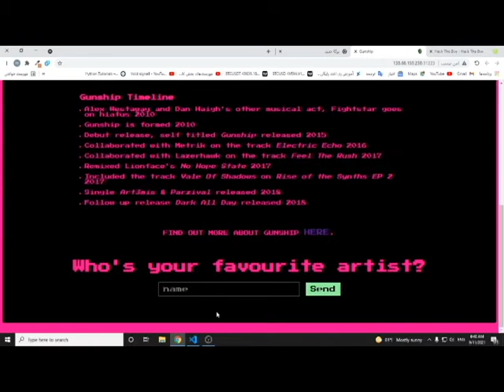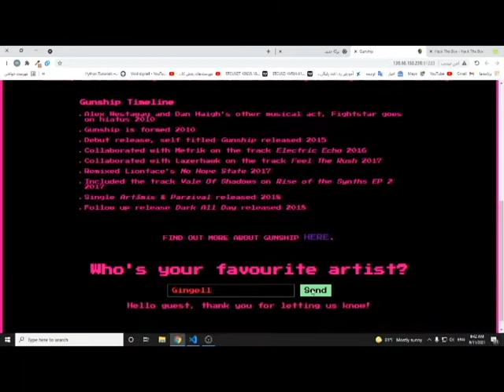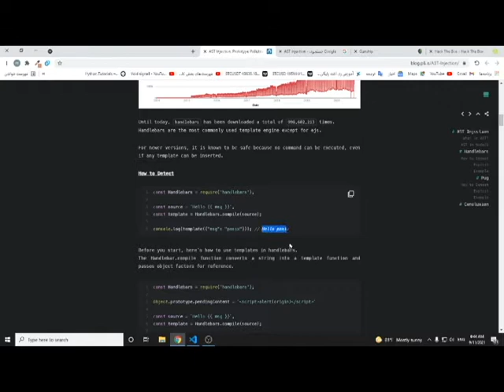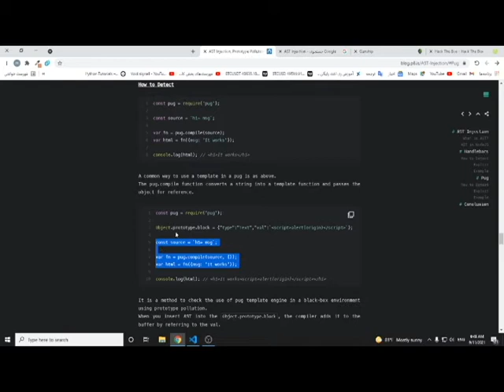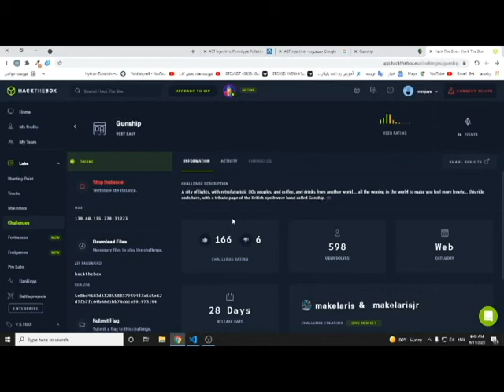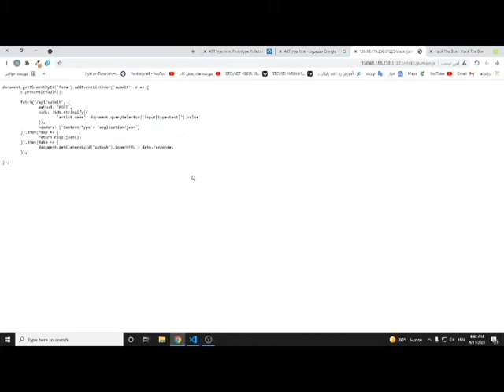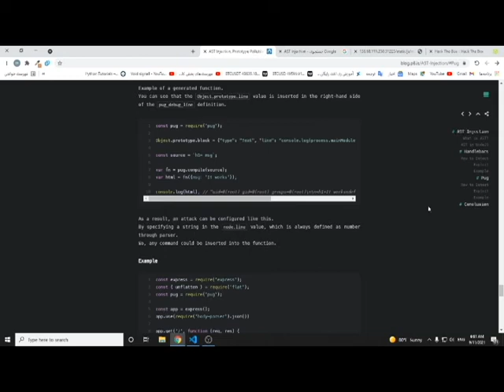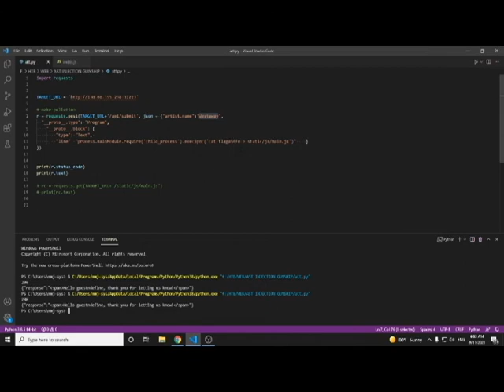AST INJECTION HACK THE BOX SERIES زبان فارسی حل چالش هک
HACK THE BOX CHALNGE'S WRITEUP